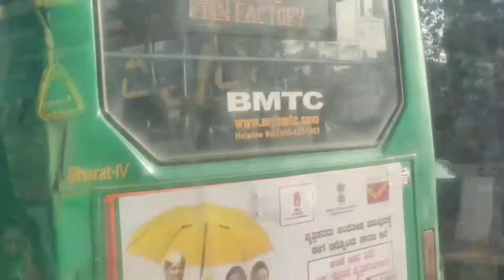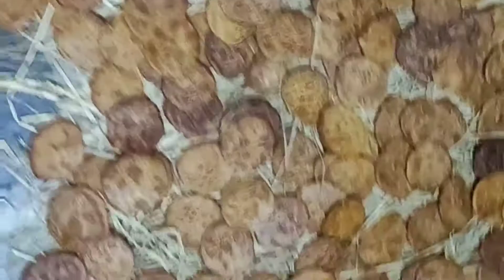Travel vlog , banglore to Vijayawada my journey vlog , అత్తయ్య వాళ్ళ ఇంట్లో 1st vlog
Hii friends,
Travel vlog, banglore to Vijayawada  my journey అత్తయ్య  వాళ్ళ ఇంట్లో 1st  vlog